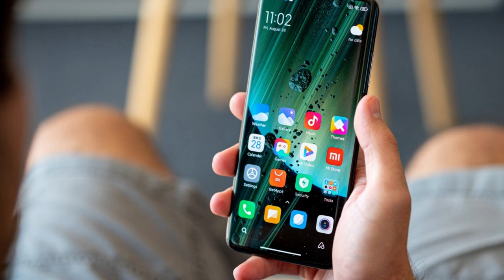Vivo Y21 Price Meerut